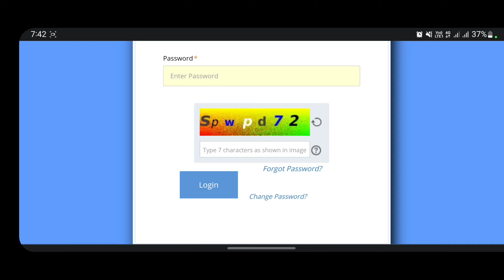AAI Junior Executive (ATC) Hall Ticket Released